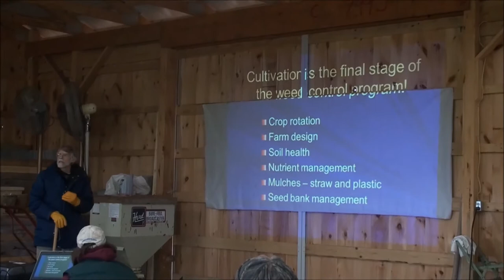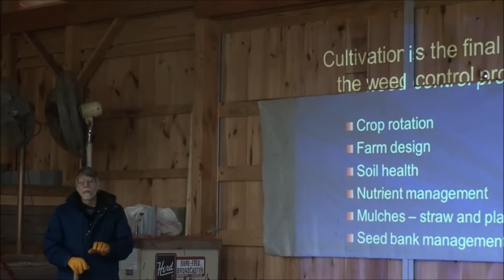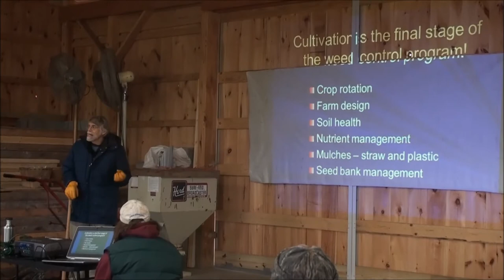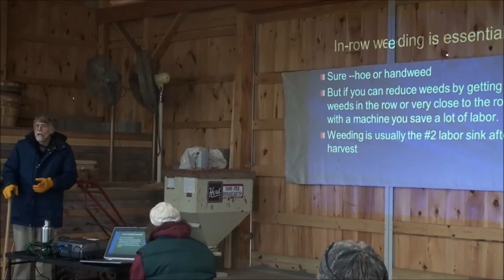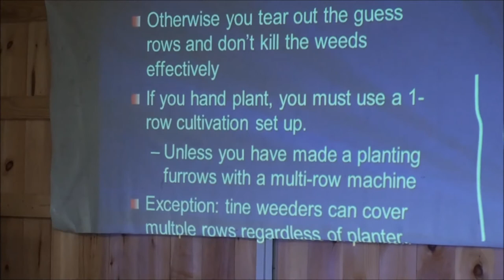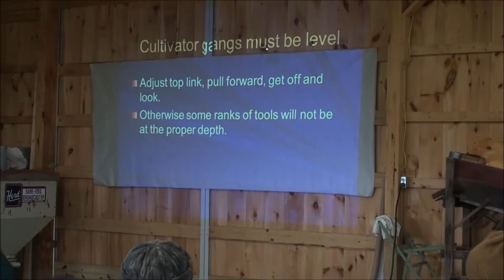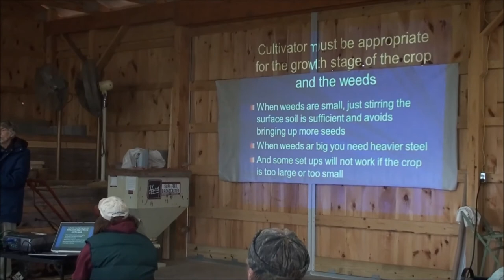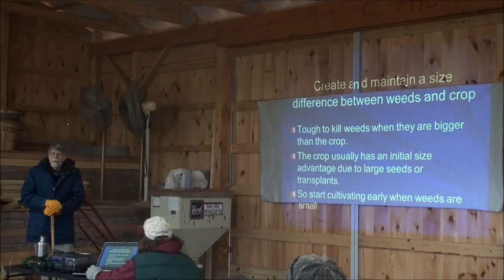Cultivating Equipment for Small Vegetable Farms: Part I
An in-depth explanation of what the common cultivating tools are, when and how to use them, and how cultivating fits into a farm's larger weed management framework.  This is the first of six parts.